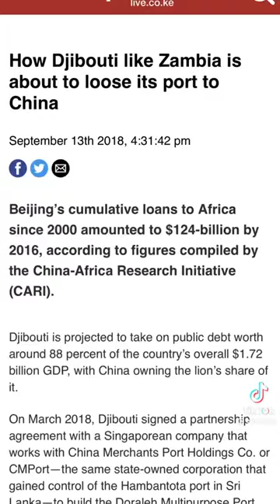the CHINESE wants a PIECE of AFRICA now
the Chinese (the dragon) has watched their brother and sister (Europe Nations) take Africa throughout the centuries since they first step foot until the motherland, they are now declaring its their turn to take a piece of her now.